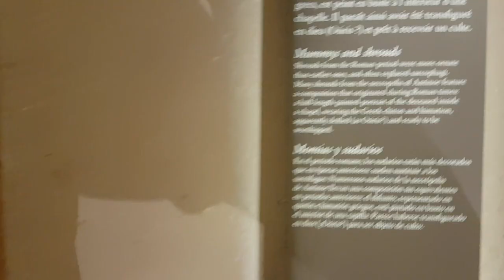Paris Vlog June 2016 Part 2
We continue our travels and visit the Louvre and the zoo. Music track by Donald Phan (DarkIntegralGaming)